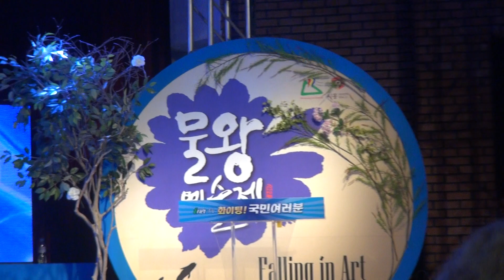가수 류지영-엄마의 강_파이팅! 국민여러분-시흥시편_영상감독 이상웅-2014.07.06. 00442